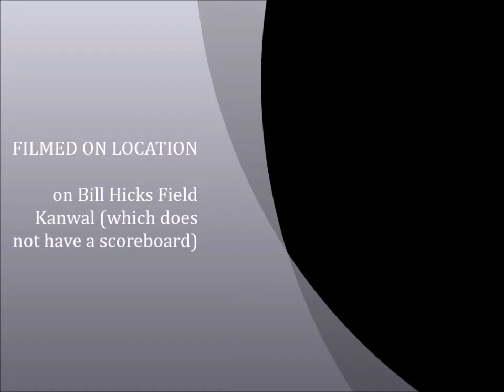Holden Home Ground Advantage